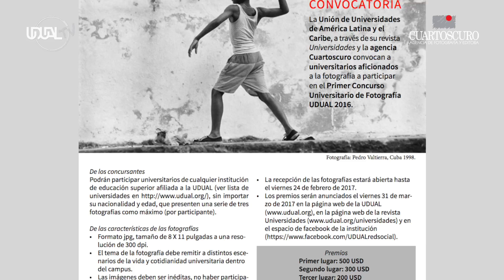Primer Concurso Universitario de Fotografia UDUAL- CUARTOSCURO 2016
La Unión de Universidades de América Latina y el Caribe, a través de su revista Universidades y la agencia Cuartoscuro convocan a universitarios aficionados a la fotografía a participar en el
Primer Concurso Universitario de Fotografía UDUAL 2016.